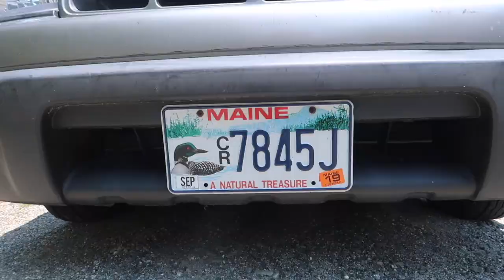MY 3 WEEKS IN MAINE 2019